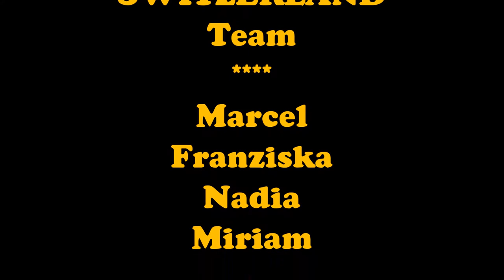Einsteiger-Workshop Zughundesport Oktober 2017